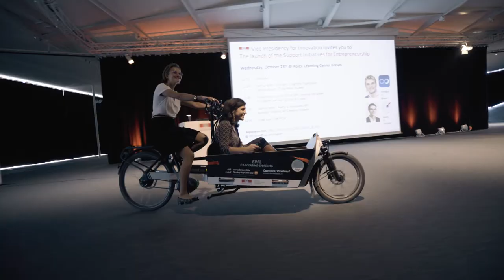GEW17@EPFL Teaser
The Entrepreneur's Journey!

EPFL is joining the Global Entrepreneurship Week

On Tuesday 14 November, 5.30pm to 6.30pm, Hall ELA 1

We are pleased to welcome on campus, entrepreneurs that started their success story while studying at University.

5.30pm: Welcome

5.40pm: François Bonvin, Founder, Base7Booking

5.50pm: Govinda Upadhyay, Founder, LED Safari

6.00pm: François Randin, CEO, Greenmotion

6.10pm: Q&A Panel

6.20pm: Enjoy your free pizza!

Video credits: BroskyMedia.ch